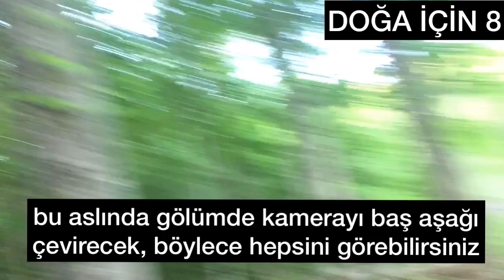American reacts to Türkish song| Doğa İçin 8- HAYDE ((Official video)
Also today’s my birthday y’all ♥️